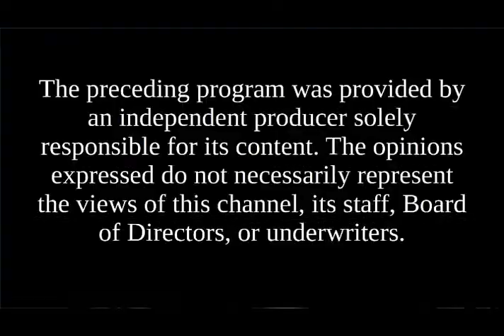Candidates' Spotlight - Jay Kahn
Jay Kahn, State Senate District 10